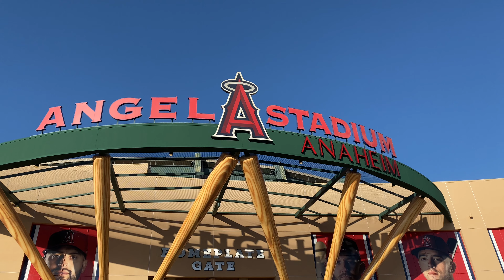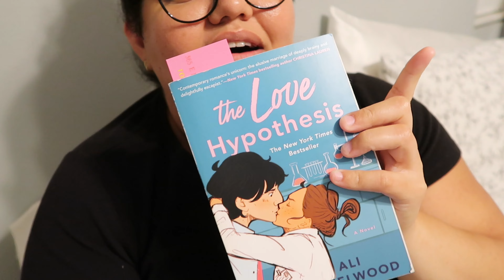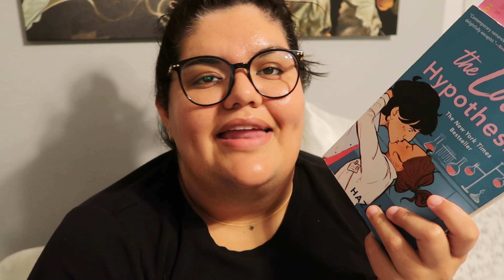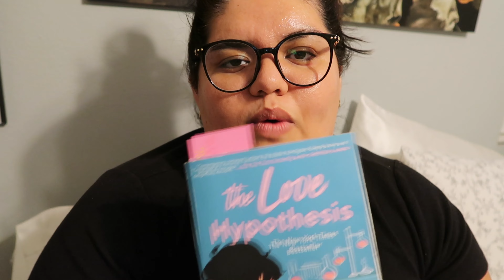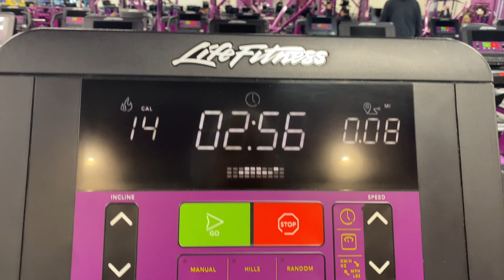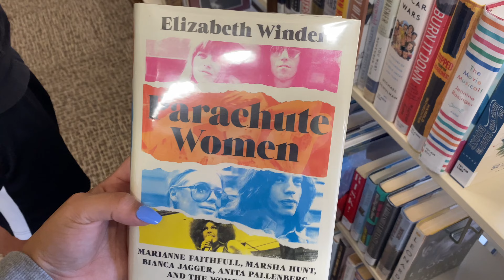A Lot Going On At The Moment (Baseball Game, Working Out, New Taylor Album) ☕ A Vlog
Hey everyone! I hope you all enjoy this collective life/reading vlog!! I kept meaning to put this together, but I kept putting it off and I wish I hadn't. Hopefully I can vlog a bit more for you guys (and maybe it will even help with my reading slump lol) xx

🍉 Also, HUGE REMINDER that Palestine is still being targeted and suffering through a genocide. If you'd like to help, here's a Twitter thread of resources